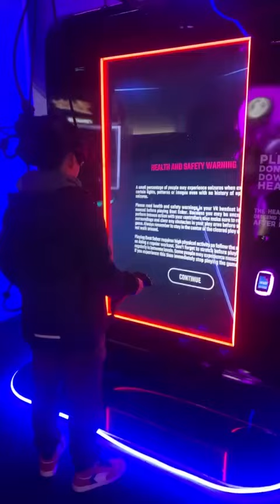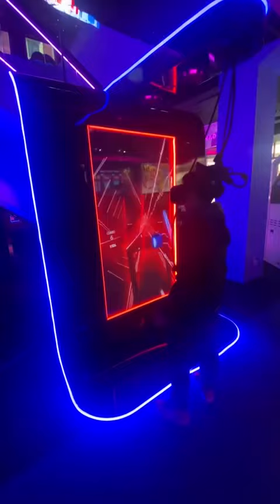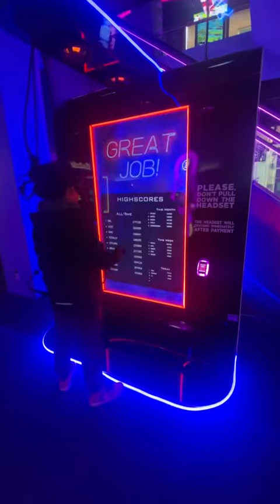VR Beat Saber Games